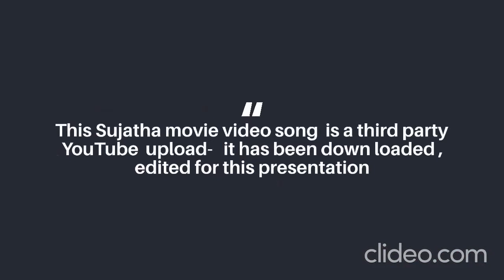FilmSong / Video 1946 mid 50's Set 03-03v/15 "Pem Ralla Negi", Sujatha, K. Rani & Dharmadasa Walpola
As mentioned in the header,  this is a third party YouTube uploaded video.  This video is from  the movie Sujatha . Please see below for similarities in the scenes between those in the Movie Sujatha & movie "Sadasulang"  -                  Please select "Show More"  to continue

  The producer Somaskaram of movie Sadasulang probably had the intention to out do the movie Sujatha,  There is a marked similarity to that of the scenes in Sujatha (1953) to those scenes in the subsequently produced movie Sadasulang (1955) .

(i) This scene driving in the car is similar to the Sadasulang scene filmed around Kandy Lake. , (ii) The beach scene is a close comparison with the scene in Sadasulang [ song "Somibare .Pemrali" - also sung by K. Rani & Dharmadasa Walpola ].

     Both movies have a "major" song on "Sri Lanka"
   (iii) the "original" [ not a copied melody ] song "Mana Rangana Darshaneeya Lanka"
        [ 4:54 time line ] in Sujatha as against
   (iv) the Lata Mangeskar (LM) "original"  song  "Sri Lanka"  [ 6:06 ]  in the movie Sadasulang.

In the latter case (of Sadasulang)  the song continues with  another the song "Idriyaata Yammu"  [ 2;15 ] sung by "LM" & Mohideen Baig.
              As such the total time line for the Sadasulang  song comes to  8:21.

 Incidentally, the melody for the second part of the Sadasulang song - namely "Idriyaata Yammu"  - is copied from  a  HIndi film melody [ Humlog ]
Uploaded so far under "SET 3" - Sujatha songs are 14 songs out of 15
   However this presentation has been given the a sub-set numbering "SET 03-03v/15 " to match with the earlier uploaded  presentation number "SET 03-03/15 which was the audio record version of this song.

 The final upload "SET 3-15/15  "Mana Rangana Darshaneeya Lanka"  will be next to be uploaded.

Please note  "SET 4" covering "Sadasulang" will be the next in this series

Ref DL-74